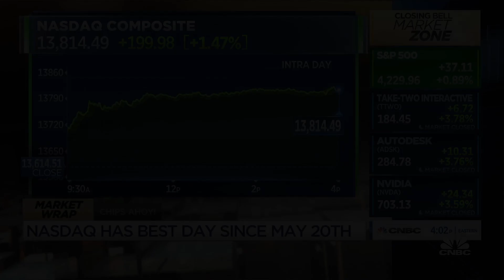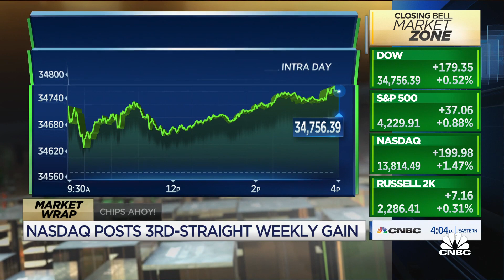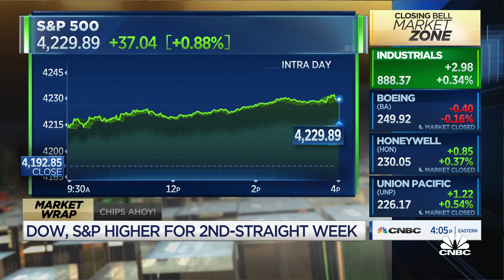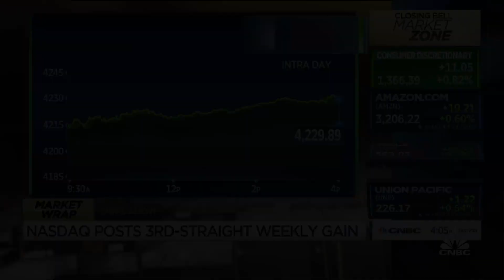Ned Davis Research's Ed Clissold on earnings growth and cyclicals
Ed Clissold, chief U.S. strategist at Ned Davis Research, joins ‘Closing Bell’ to discuss his thoughts on earnings growth coming from cyclical sectors, such as industrials, materials and energy.